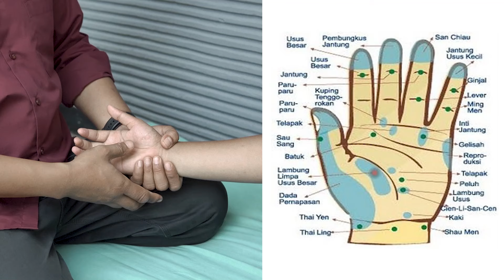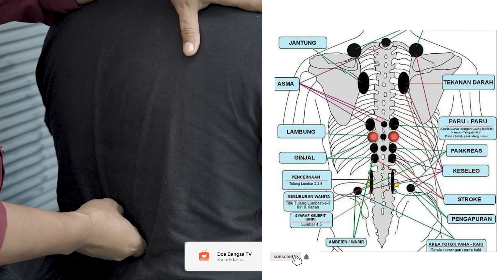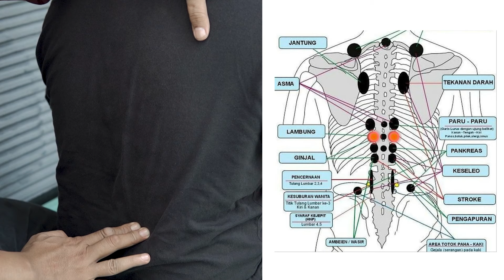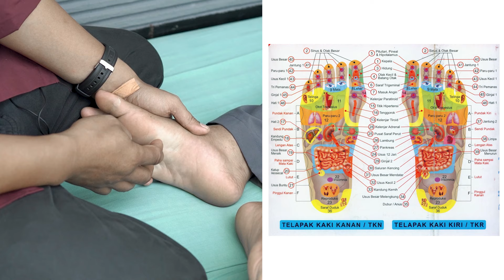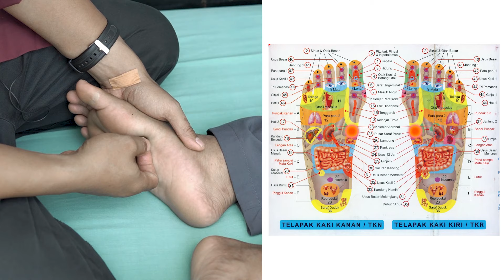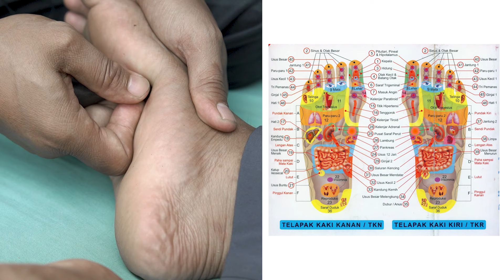Teknik Pijat Refleksi Untuk Penyakit MAG ala Refleksi H. Uhud | Ajat Sudrajat